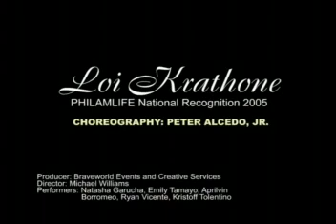Water Lanterns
A dance piece influenced by the Chiangmai festival called, Loi Krathong
Choreographed by Peter Alcedo, Jr. / Bimbo Alcedo / Bim Alcedo
for Braveworld Events and Creative Services
Event Name: Philam Life National Recognition Program, Isla Ballroom, Shangri-La EDSA Hotel
Performers: Natasha Garrucha, Emily Tamayo, Ryan Vicente, Aprilvin Borromeo, Kristoff Tolentino
Modern dance, contemporary dance, jazz dance reflecting a beautiful festival in
Thailand.